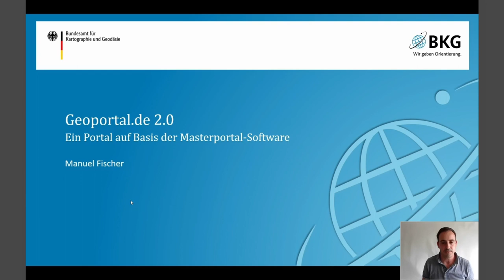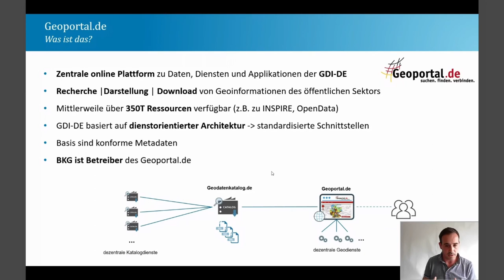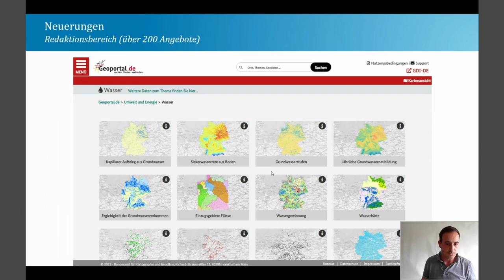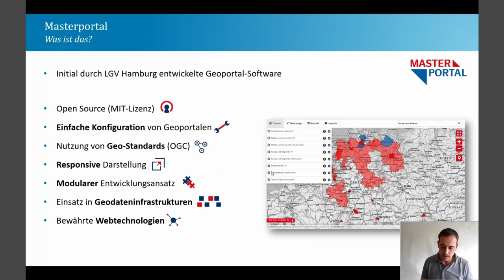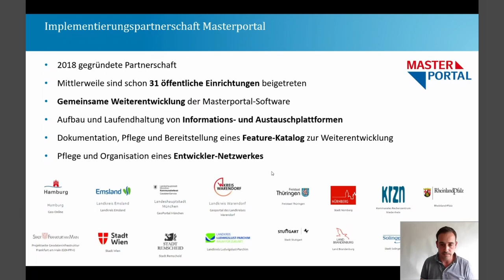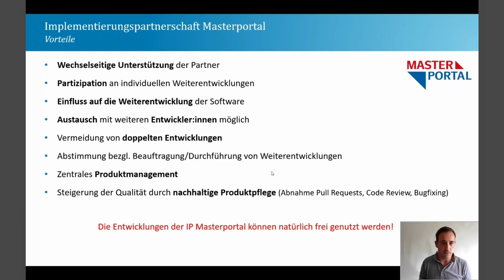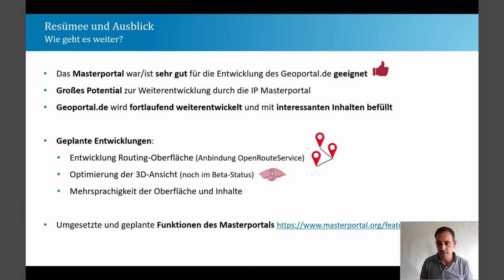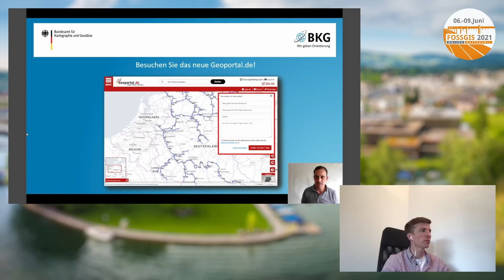2021 - Geoportal.de 2.0 - Ein Portal auf Basis der Masterportal-Software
Für 04/2021 ist die Veröffentlichung des Geoportal.de 2.0 geplant. Das neue Portal basiert größtenteils auf der OSS Masterportal und wird gemeinsam vom BKG und der GDI-DE entwickelt. Im Vortrag soll die Neuentwicklung kurz vorgestellt werden und die Vorteile zum Einsatz der Masterportal-Software sowie der gemeinsamen Weiterentwicklung der OSS innerhalb der Implementierungspartnerschaft erläutert werden. Zudem sollen die technischen Details und der OSS-only Application Stack vorgestellt werden.

In einem groß angelegten Projekt bauen das BKG und die Geodateninfrastruktur Deutschland (GDI-DE) das Geoportal.de weiter aus. Ziel ist die möglichst einfache Bedienung des Portals, letztlich um die Recherche und Nutzung der darin enthaltenen Daten und Informationen zu erleichtern, für Bürger sowie Entscheider aus Politik, Wissenschaft und Wirtschaft. Hierzu wird die Übersichtlichkeit des Portals erheblich verbessert, der barrierefreie Zugang für mobile Endgeräte sichergestellt und die Navigation intuitiv gestaltet. Gleichzeitig wird das Design aufgeräumt und eine neue Strukturierung der Inhalte vorgenommen. Ein für das Projekt eingerichtetes Redaktionsteam arbeitet kontinuierlich an der Qualitätssicherung und Optimierung sowie dem Ausbau interessanter Informationsangebote.
Die Entwicklung des Geoportal.de wird von einem Team von Entwicklern im Betrieb GDI-DE im BKG durchgeführt. Dabei wird das Portal auf der Basis der OSS Masterportal entwickelt. In dem Vortrag werden die Vorzüge des Einsatzes der Masterportal-Software erläutert. Zudem wird das Potential bzgl. der zukünftigen Weiterentwicklung der Software, insbesondere durch die Gründung der Implementierungspartnerschaft Masterportal, aufgezeigt.

Manuel Fischer